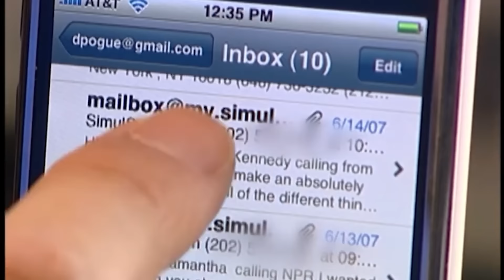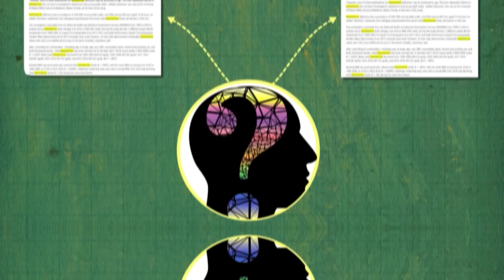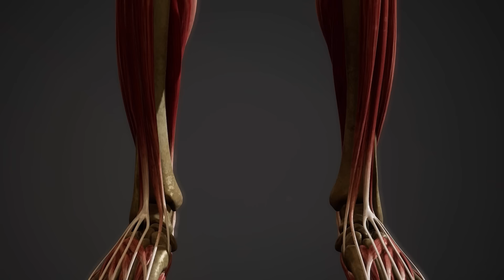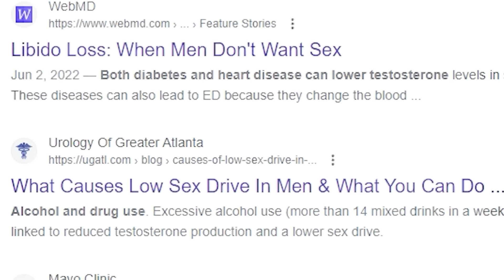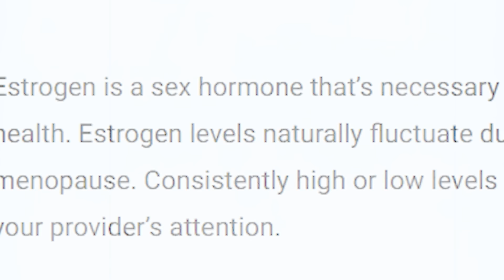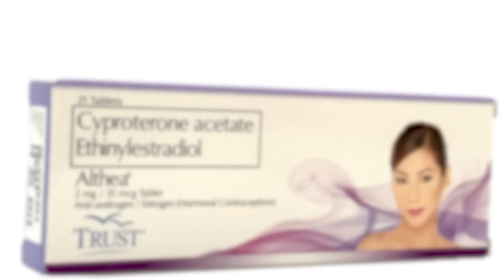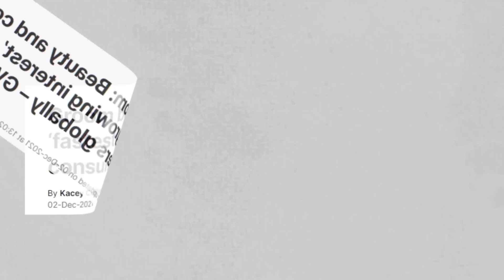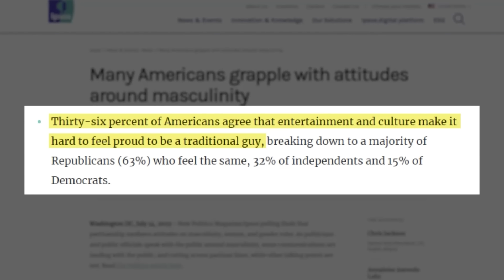A férfiasság válsága: Így váltak a férfiak gyengévé!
Ebben a videóban a férfiak életmódjának és egészségének változásait vizsgáljuk az elmúlt évtizedek során. Összehasonlítjuk a 80-as évek és a mai kor férfiainak fizikai és mentális állapotát, kitérve a technológiai fejlődés és a társadalmi változások hatására. Elemzünk olyan tényezőket, mint a fizikai munka csökkenése, az online kapcsolatok, az ételrendelési szokások, valamint a férfiak fizikai erejének és tesztoszteronszintjének változása. A videó rávilágít a modern életmód kihívásaira, beleértve a szexuális egészséget és önbizalmat érintő problémákat, és praktikus tanácsokat ad az egészségesebb életmód felé való elmozduláshoz. Célunk, hogy felhívjuk a figyelmet a modern férfiak előtt álló kihívásokra és lehetséges megoldásokra.